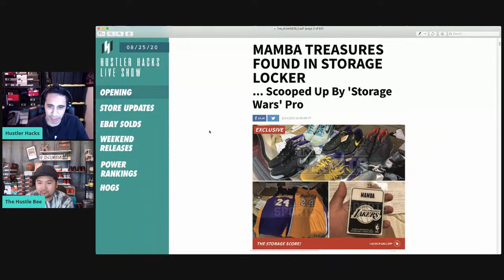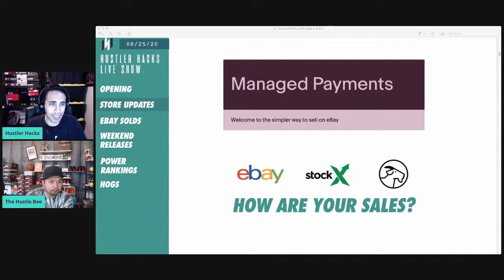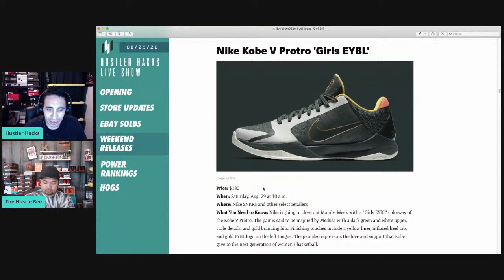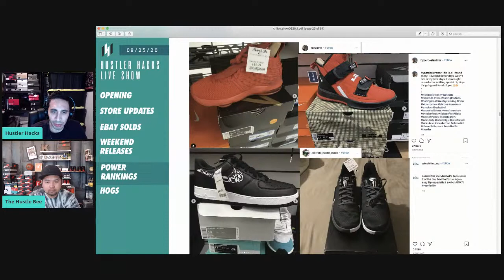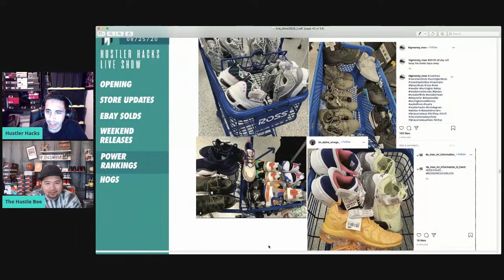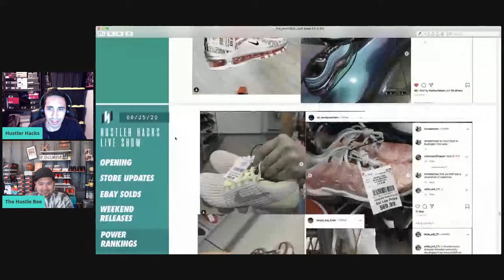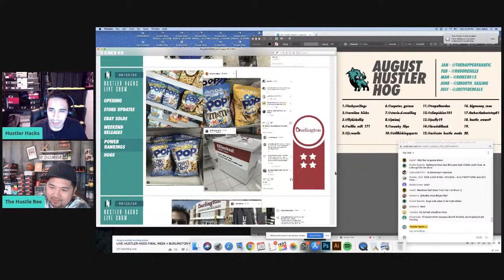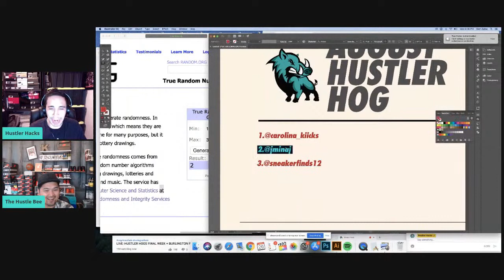LIVE: HUSTLER HOGS FINAL WEEK + BURLINGTON FINDS!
Today we go over the latest sneaker pickups, review this week's finds from Ross, Burlington, Marshalls and Nike Outlet, giveaway a $30 and we have the final week of HUSTLER HOGS for the month of August!